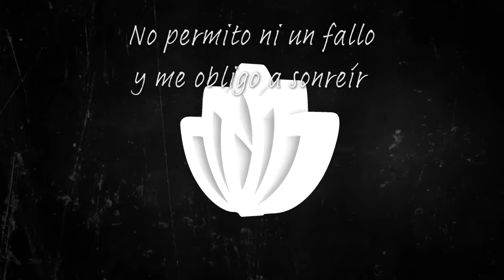Beret - Resiliencia (Lyric Video Oficial)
Lyric video oficial de la canción de Beret "Resiliencia", incluida en el álbum "Resiliencia".